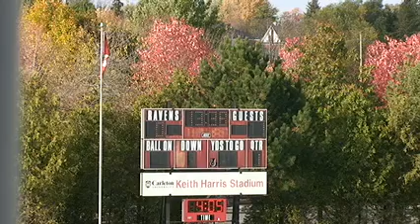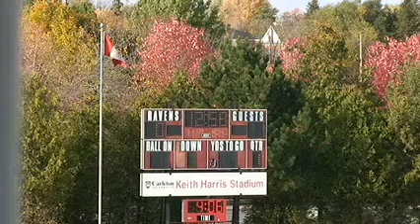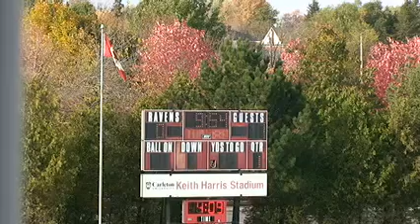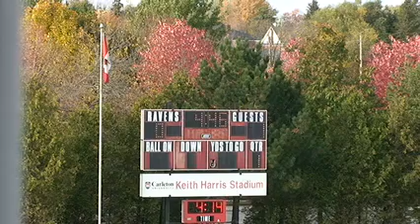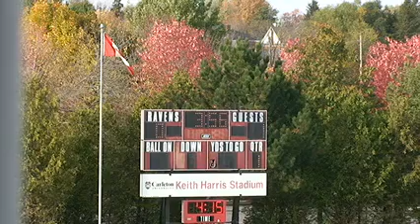Carleton University Ravens vs University of Toronto Varsity Blues - October 22nd 2011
League: Ontario University Athletics Men's Soccer
Location: Carleton University - Ravens' Field
Home Team: Carleton University Ravens
Visiting Team: University of Toronto Varsity Blues